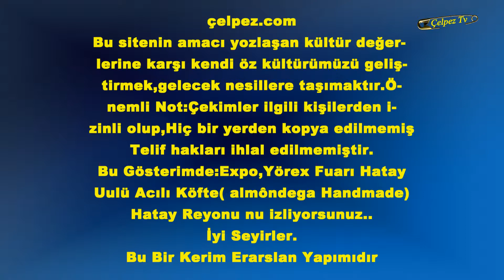Expo,Yörex Fuarı Hatay Usulü Acılı Köfte (almôndega Handmade)=Antalya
çelpez.com
Bu Gösterimde:Expo,Yörex Fuarı Hatay
Usulü Acılı Köfte( almôndega Handmade)
Hatay Reyonu nu izliyorsunuz..
İyi Seyirler.